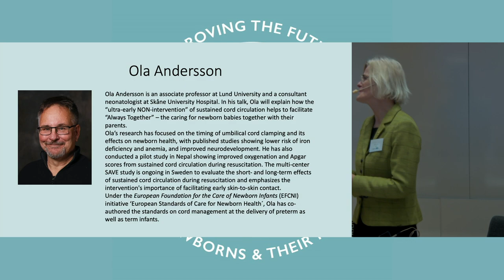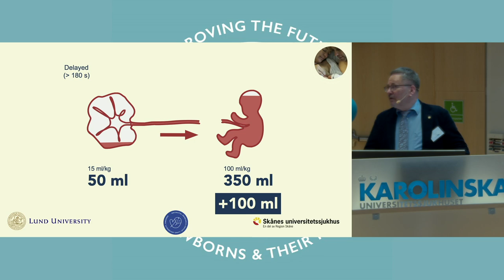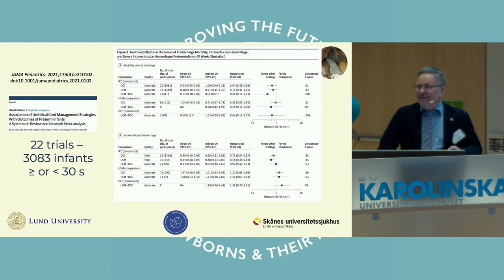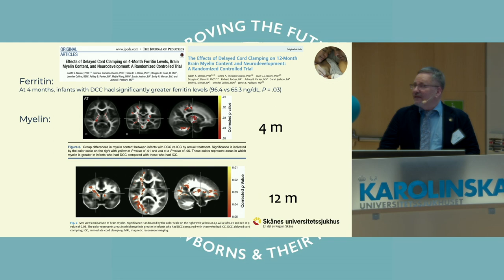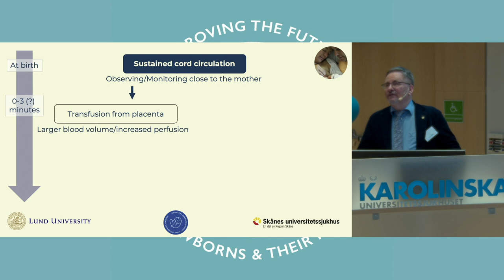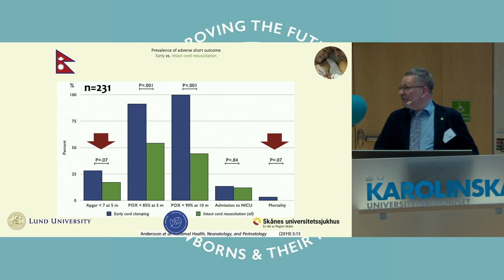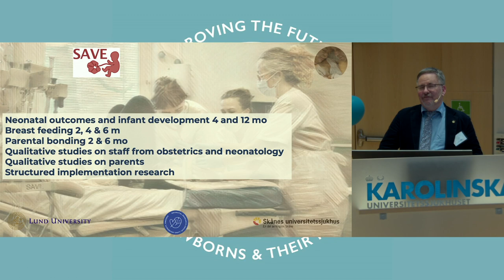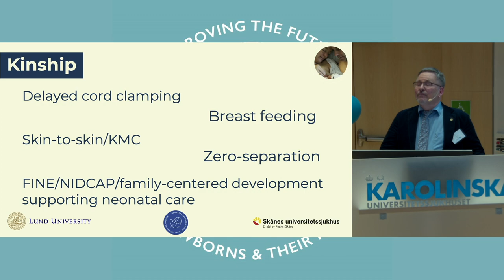9 Ola Andersson. The 2023 Swedish Conference on Ultra-Early Intervention.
Ola Andersson: "Physiology based cord clamping or sustained cord cirkulation and stabilization in zero separation."

Ola Andersson is an associate professor at Lund University and a consultant neonatologist at Skåne University Hospital. In his talk, Ola will explain how the “ultra-early NON-intervention” of sustained cord circulation helps to facilitate “Always Together” – the caring for newborn babies together with their parents.Ola’s research has focused on the timing of umbilical cord clamping and its effects on newborn health, with published studies showing lower risk of iron deficiency and anemia, and improved neurodevelopment. He has also conducted a pilot study in Nepal showing improved oxygenation and Apgar scores from sustained cord circulation during resuscitation. The multi-center SAVE study is ongoing in Sweden to evaluate the short- and long-term effects of sustained cord circulation during resuscitation and emphasizes the intervention's importance of facilitating early skin-to-skin contact.Under the European Foundation for the Care of Newborn Infants (EFCNI) initiative ‘European Standards of Care for Newborn Health´, Ola has co-authored the standards on cord management at the delivery of preterm as well as term infants.

Moderator: Elisabeth Olhager, MD, PhD, consultant neonatologist and Associate Professor at Skåne University Hospital and at Lund University as well as a NIDCAP professional and the Director of the Malmö-Lund NIDCAP Research and Training Center.